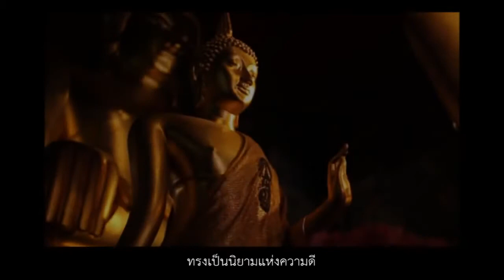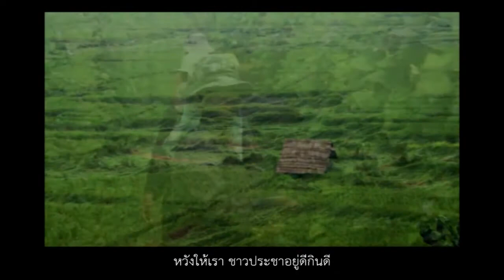“พระราชาผู้ทรงธรรม“ เบิร์ด ธงไชย แมคอินไตย์